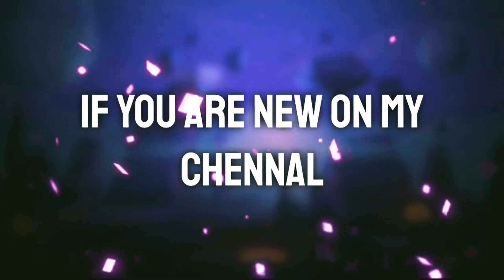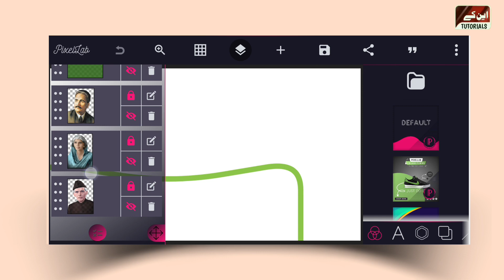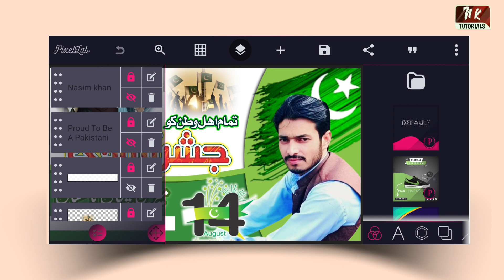jashan azadi banner design || 14 agust poster plp file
How To Design Ala Business Banner in Pixellab / Pixellab PLP file

14 agust poster design PLP
banner design
plp file,

jashan azadi banner design
14 agust poster design in android
14agust banner design
14 august poster design